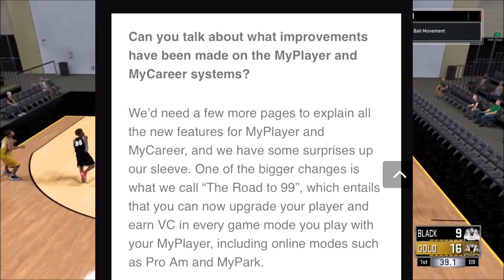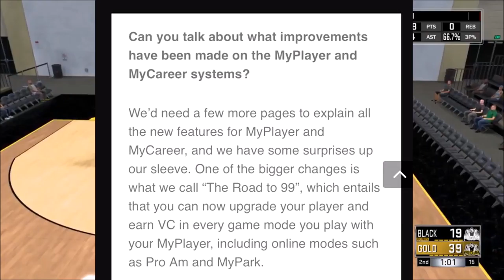SAY GOODBYE TO MY CAREER GRINDING!!! 😱 UPGRADE MYPLAYER FROM MYPARK, PROAM, AND MORE IN NBA2K18!!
NBA 2K18 News on the new "ROAD TO 99" feature.

Xbox GT : Trill Merd
PSN : TrillMerd

*IGNORE TAGS*